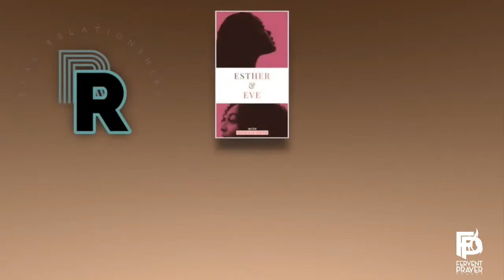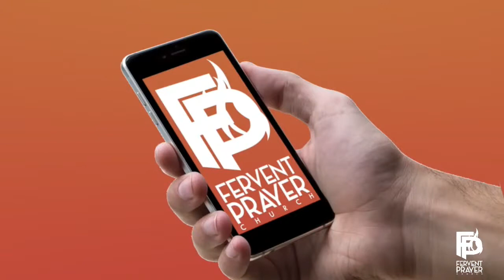The Grace of Giving Series - Wednesday Night Worship